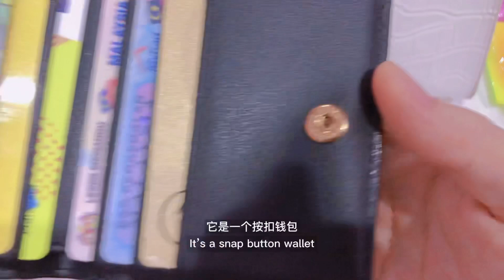What’s in my bag 我的包包里有什么 | (Charles and Keith wallet) 👱🏻‍♀️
Managed to film and upload a video even tho I’m still having finals. Hope you guys will like this video!
虽然考试周仍然进行中，但我还是尽力拍摄和上传一支影片。希望大家会喜欢！😆💕

BGM in this video 本视频背景音乐